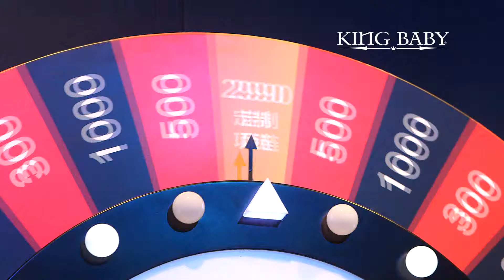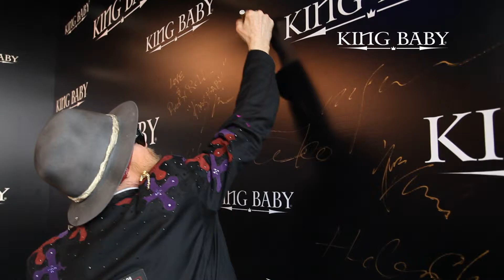KING BABY Taikooli opening ceremony video